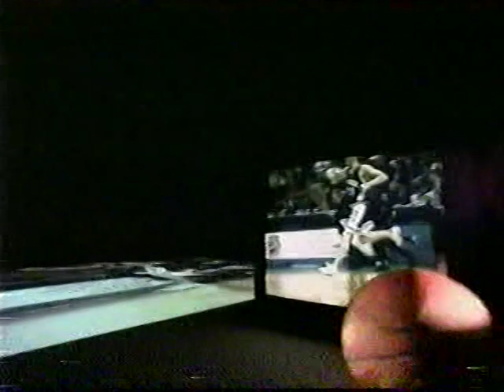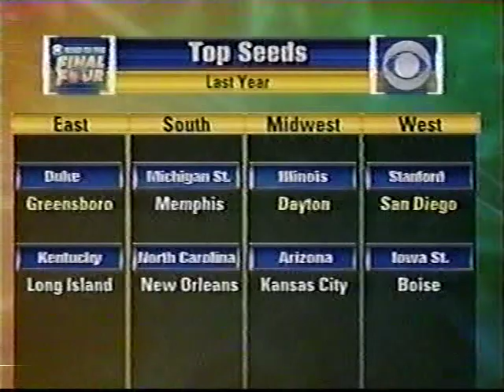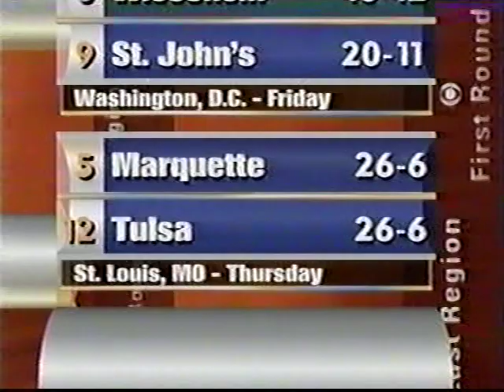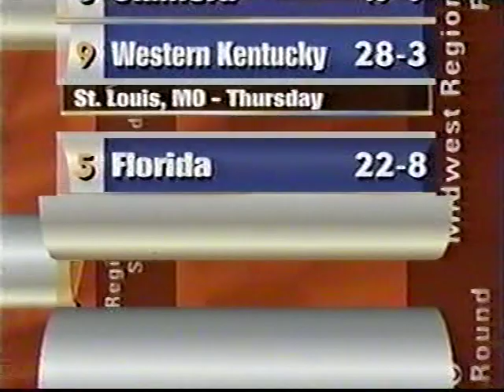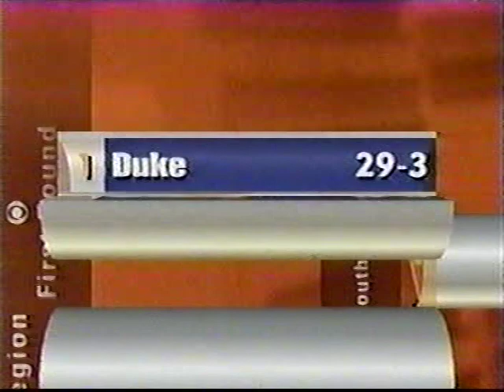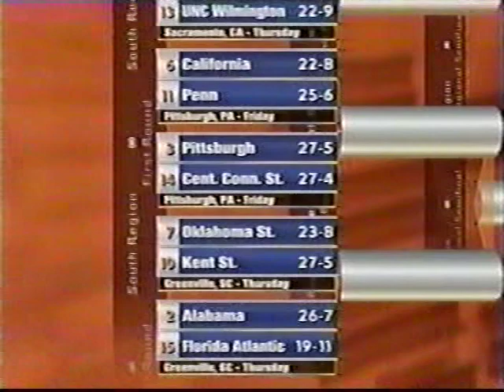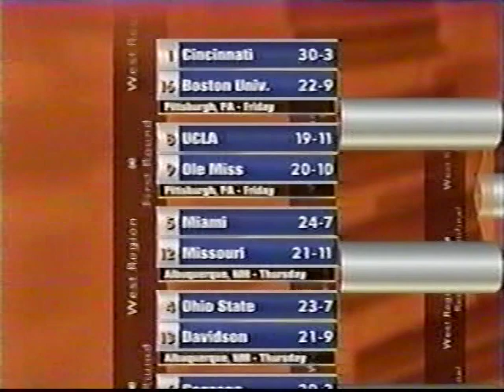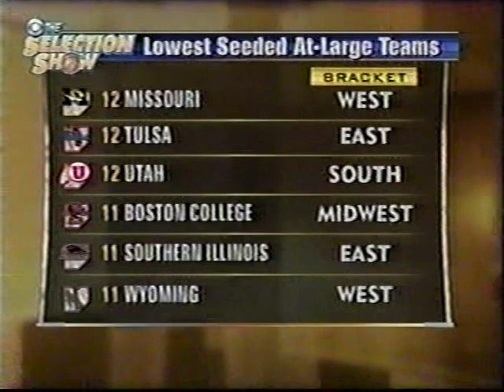2002 NCAA Tournament Selection Show